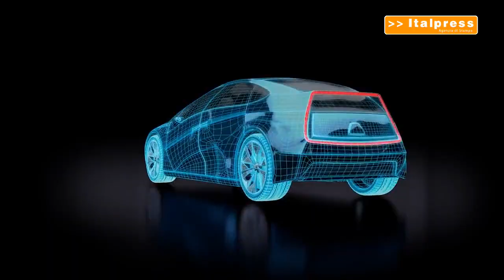Pnrr, 6 miliardi per l'ambiente